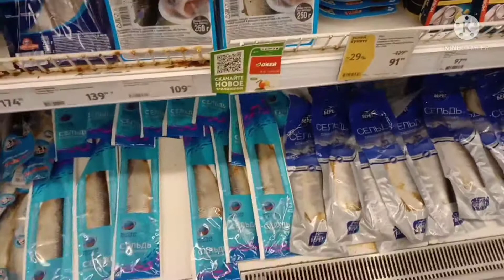Russia machi ka bajar big bajar fish in Russia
gouranga NP youtube
UCYY43UIR5nneMX2E3Rc6kzg
bahati badia video Russia ka
very nice video in Russia
UCYY43UIR5nneMX2E3Rc6kzg
machi ka rat ketna hi
UCYY43UIR5nneMX2E3Rc6kzg
gouranga NP youtube
bahuti badha video gouranga NP